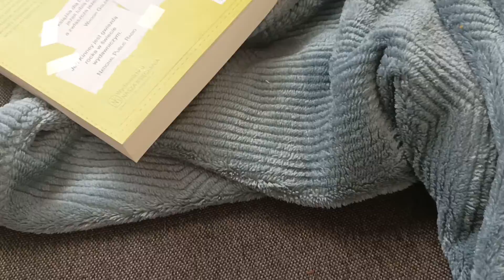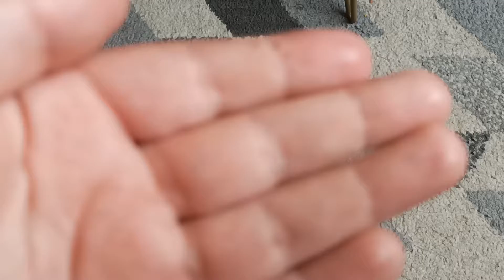10 sposobów żeby zniszczyć Ciastko 🍪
Inspirowane @Plainrock124 / @PlainrockVlogs
Specjal na 20 Subów (3/3)